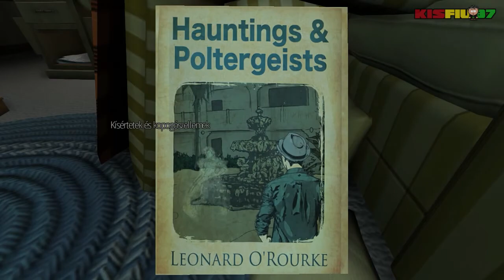Gone Home (HUN) Végigjátszás 3.rész - Egy lány a suliban | Magyar Felirattal | HD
Gone Home Végigjátszás "Magyar Felirattal"
Gone Home First Gameplay Belső Nézetes Kaland/Dráma Magyar Feliratos Teljes Végigjátszás 3.rész. Ez a Gone Home Játékvideó/Végigjátszás tartalmazni fogja továbbá a Befejező jelenetet is.

Gone Home is a first-person interactive story adventure video game developed and published by The Fullbright Company. The plot focuses on exploration of its setting. It takes place in June 1995 at a house in the Pacific Northwest, with a young woman who returns after traveling abroad to find her entire family gone from their home.

On June 7, 1995, Kaitlin Greenbriar returns home―a mansion in Arbor Hill, Oregon willed to Kaitlin's father by his uncle, Oscar Masan―not long after midnight on a stormy night after a yearlong trip abroad. She spots a note on the door from her sister, Samantha, telling her to not go looking for answers as to where she is. As she enters the house Kaitlin realizes nobody is home, not even her parents, so she investigates the house to find out where they all are. Players guide Kaitlin through this process, learning some things known to Kaitlin along with new facts about her family and their experiences over the past year. Through a series of letters written to Kaitlin in a journal from Samantha over the year Kaitlin was away, we learn that Samantha and her family moved to a large house. Samantha then went to her new school and was eventually recognized as "The Psycho House Girl" after a man, who we discover is Samantha and Kaitlin's great uncle; upon his death everything was left to her father, even the house. During her first few weeks at school, Samantha spotted a girl in senior year, sometimes dressed in an Army uniform. Unfortunately, Samantha never really had any chance to speak to her. Samantha once had a friend named Daniel, who was her neighbor before they moved, and Samantha explains she was only his friend for his Nintendo games but realizes she really should call him at some point about it.

Samantha eventually gets to talk to the girl in the army uniform; she's named Lonnie, and she's always wanted to see "the Psycho House", so Samantha obliges and invites her to come over the next day. Samantha really feels like she's made a friend with whom she can feel normal. They share activities over the months, such as hair dyeing and watching Pulp Fiction. They eventually begin to form a strong relationship, with Lonnie claiming that Samantha looks beautiful. After seeing a Halloween show in "the city", they stay overnight at a friend's brother's house, and sleep together on a futon. The lights go out, and Lonnie puts her arm around Samantha and tells her she likes her. Samantha feels the same way but cannot bring herself to say anything afterwards. A few days later, Lonnie visits Samantha in her home, but it's a weird encounter. Lonnie obviously feels uncomfortable about whatever is going through her mind, and kisses Samantha. It's there that their relationship begins to bloom as they become girlfriends in secret.